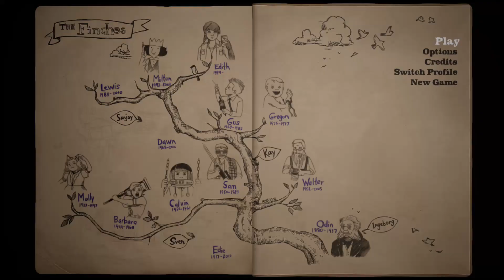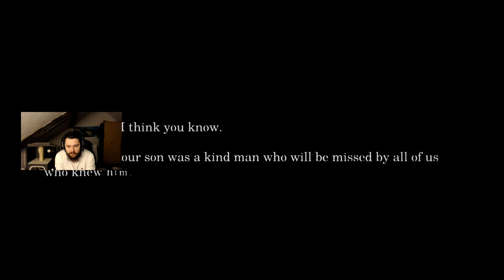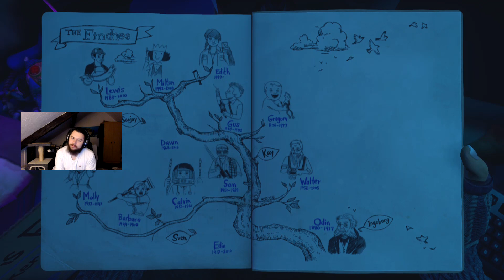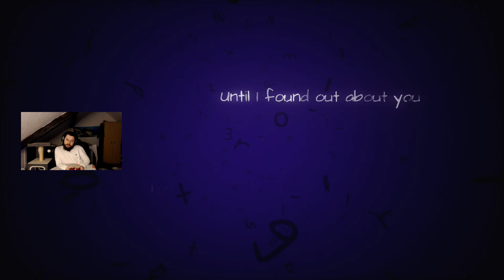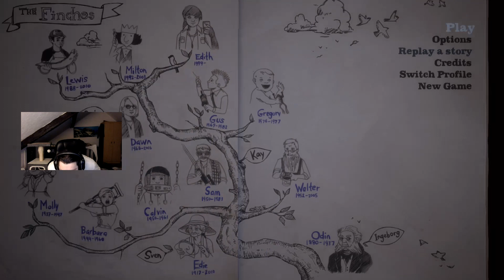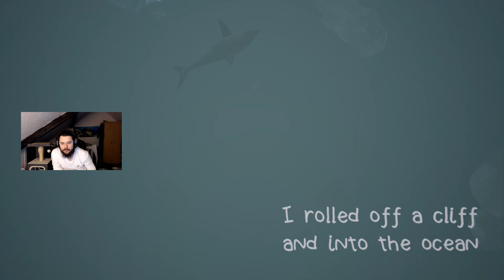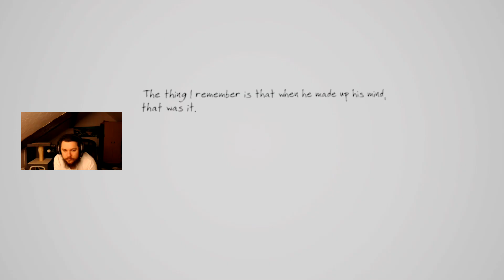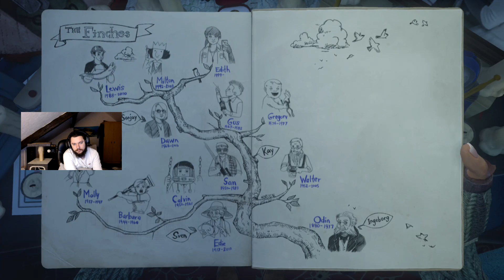[ENG] Ep 4 What Remains of Edith Finch (Road to 500 Followers 490/500)